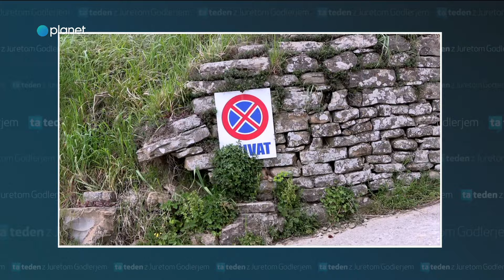Ta Teden: Ronaldo v Sloveniji. Kje se je skrival?